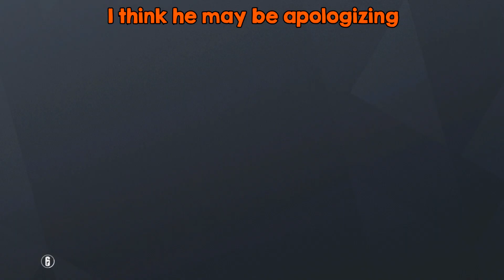Highlights: Random Moments #20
A new episode of Highlights: Random Moments! This series is basically a compilation of clips I don't use for main videos and I throw them together.

The games in this episode are:

ArmA 3
Death Stranding
Halo: Reach
Gears 5
Holdfast: Nations at War